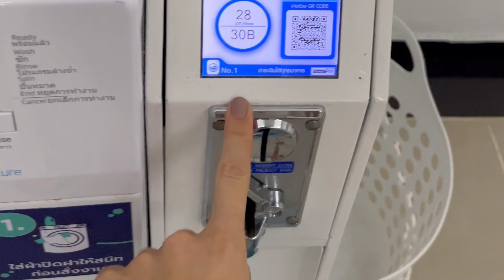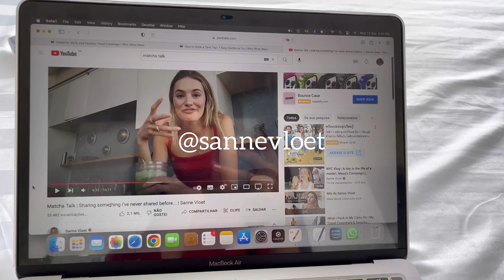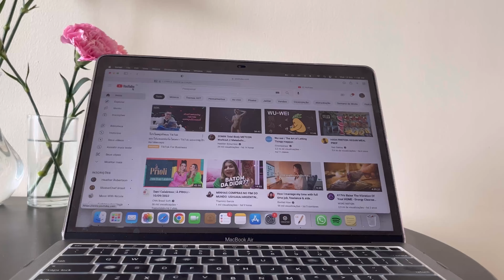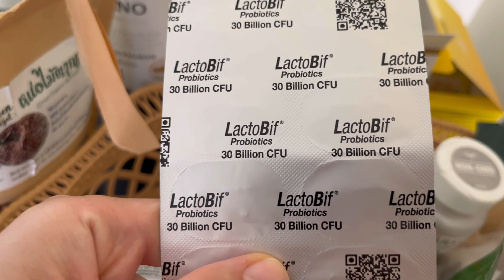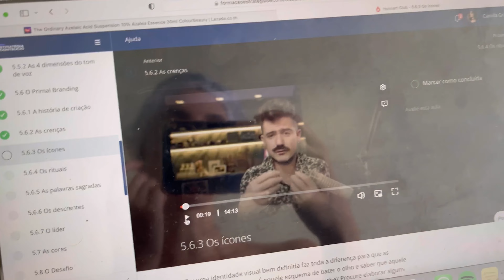a week in my life | BANGKOK THAILAND 2022 | Uma semana comigo na Tailândia - Rotina de Modelo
Hi amigos 🌍 , today I'm sharing with you the my new MODEL VLOG in Thailand! A week with me in Bangkok, I hope you guys enjoy as I enjoyed living this busy life!

★Inspired outfits for the video :
Fav. jeans from STRADIVARIUS
Top for models Revolve
trendy sneakers for models

★Check out : vlog MODELS LIFE - A Day In My Life as Model in Thailand - Bangkok | Um dia na Minha Vida de Modelo

Oie amigos! 🇧🇷
No vídeo de hoje eu vou mostrar mais um VLOG de MODELO! Gravei uma semana da minha rotina aqui na Tailândia e  vou mostrar tudinho de como funciona por trás das cameras na vida de modelo! 💘

produtos BIORE no Brasil

★Looks inspirados no vídeo:
Blusas Cropped C&A
Mom Jeans OQVestir
Coturno essencial para as Modelos

★Recursos que eu uso para meus conteúdos:
Pesquisa de Palavras - Chave

★Vejam também: vlog MODELS LIFE - A Day In My Life as Model in Thailand - Bangkok | Um dia na Minha Vida de Modelo

Alguns dos links que eu posto aqui na descrição, fazem parte de programa de afiliação, isso não muda em nada a maneira que você compra, apenas significa que uma pequena porcentagem das vendas nesse link irá para mim que divulguei as peças e a marca.